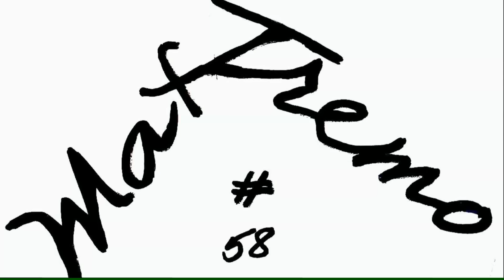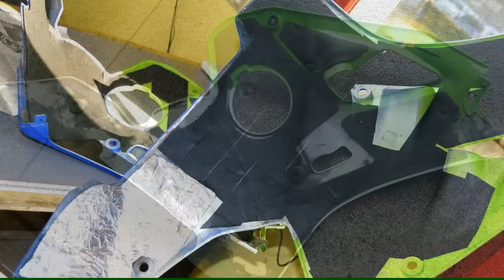Kawasaki ZXR 400 RESTYLING Year 1990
The restyling of my Kawasaki ZXR 400. Since purchase until full restoration of this fantastic and fast motorcycle.